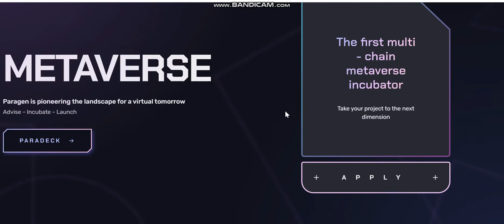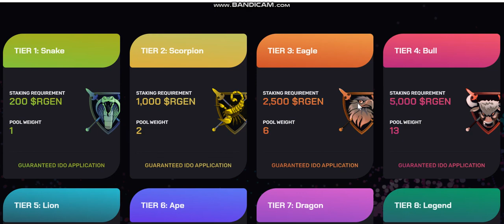NEW COIN -Paragen (RGEN) - New Crypto Token - New Coin launching -new coin news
Cryptocurrency Tutorial.

1inch (1INCH).Verge (XVG).Lisk (LSK).Mina Protocol (MINA).Wootrade Network (WOO).
Largest sale.